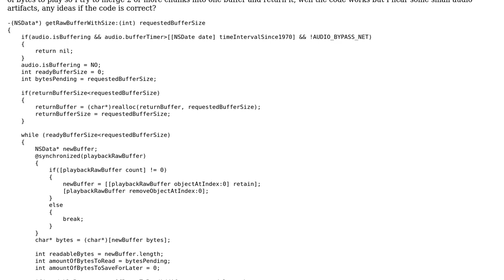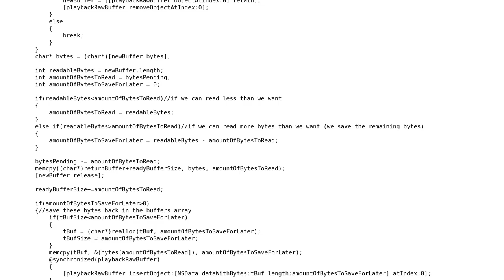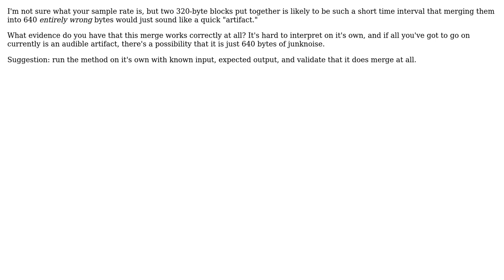Code Review: Am I reconstructing the buffers correctly (2 Solutions!!)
Code Review: Am I reconstructing the buffers correctly

With thanks & praise to God, and with thanks to the many people who have made this project possible! | Content (except music & images) licensed under CC BY-SA | Music | Images & others | With thanks to user ruds user Martin York user Anton Banchev and the Stack Exchange Network Trademarks are property of their respective owners. You are responsible for your own actions.